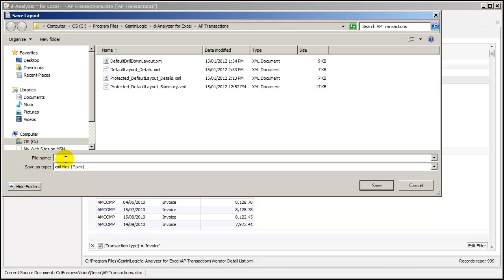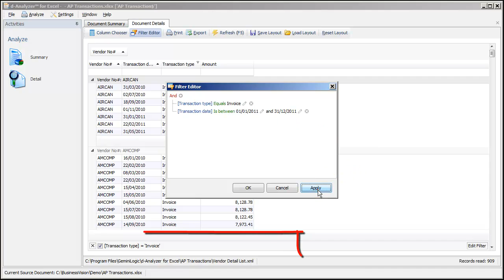d-Analyzer™ For Excel - 8. Layouts & Filters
d-Analyzer For Excel using Layouts & Filters